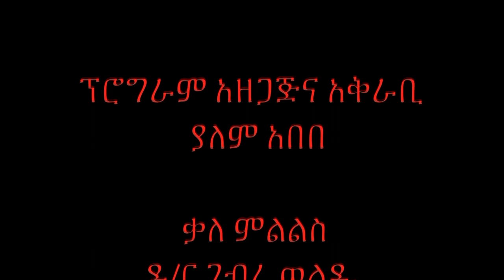የህይወት ምንጭ ቲቪ አገልግሎት ከዶ/ር ገብሩ ወልዱ ጋር የተደረገ ቃለ ምልልስ ክፍል 1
የሕይወት ምንጭ የቴሌቪዢን አገልግሎት
     ከዶ/ር ገብሩ ወልዱ  ጋር የተደረገ ቃለ ምልልስ ክፍል  1